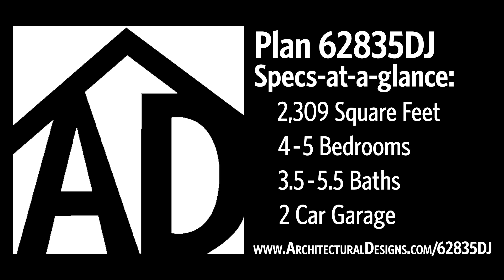Architectural Designs Country Craftsman House Plan 62835DJ Virtual Tour with Interior Walkthrough!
Check out - Architectural Designs Country Craftsman House Plan 62835DJ with Farmhouse aesthetics  - in all it's stunning beauty as we take a 360° look at the exterior and step inside for a virtual tour in 3D!

2,309 Square Feet | 4 - 5 Bedrooms | 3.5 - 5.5  Baths | 2 Car Side Entry Garage | Optional Finished Basement Layout Plan available!!

See the full specs, floor plans and ordering information at this

We have construction documents available in PDF, CAD and Printed Set Formats!